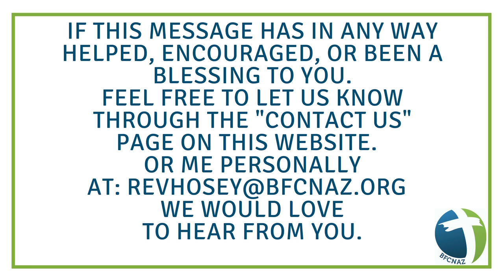The Enemy of Peace